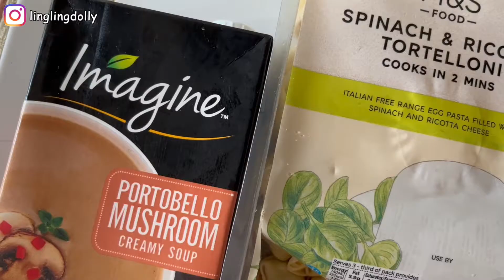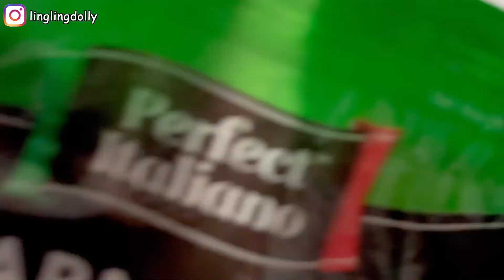【自家煮】義式起司餃｜無食譜隨心煮系列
材料：
1. 天然大蘑菇濃湯 Portobello Mushroom Creamy Soup
2. 義式菠菜起司餃 Spinach & Ricotta Tortellini
3. 蟹柳 Crab Stick
4. 巴馬臣碎芝士 Shredded Parmesan Cheese